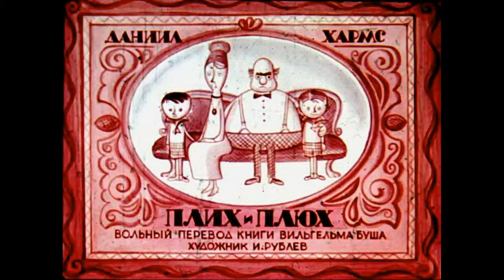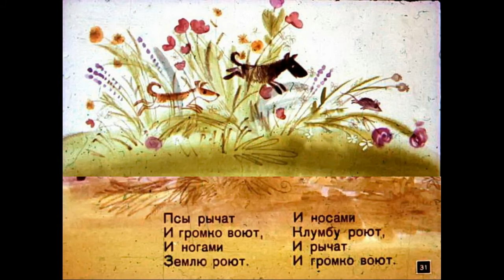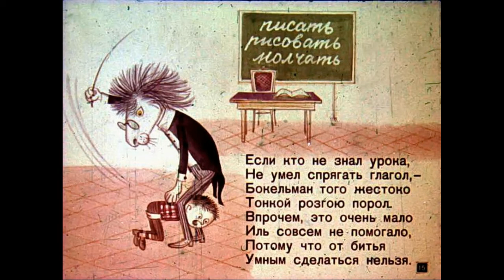Плих и Плюх Даниил Хармс (диафильм озвученный) 1970 г.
"Плих и Плюх" (диафильм озвученный) 1970 г.
Вольный перевод книги Вильгельма Буша
Автор перевода: Даниил Хармс
Художник: И. Рублев
Исполняет: Амир Шакиров
Присоединяйтесь!